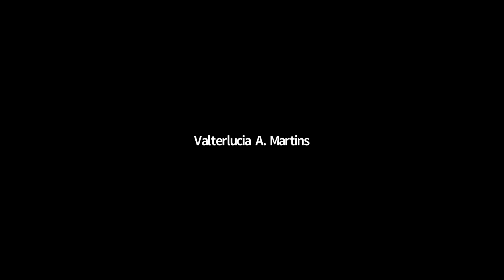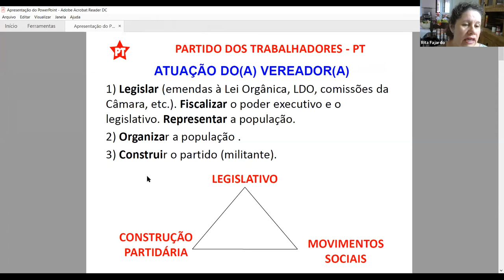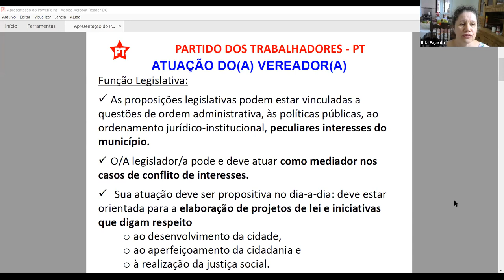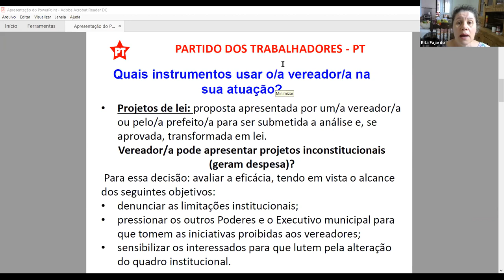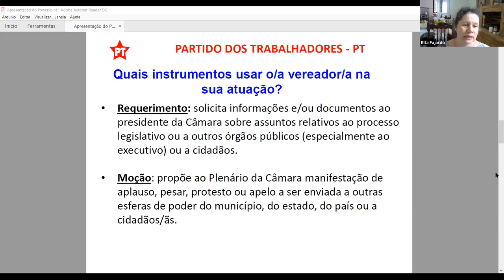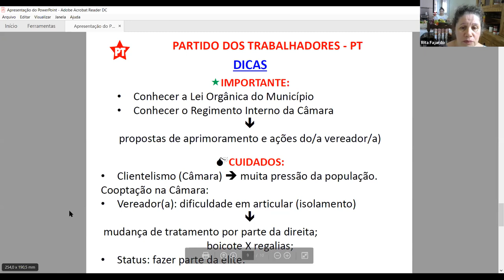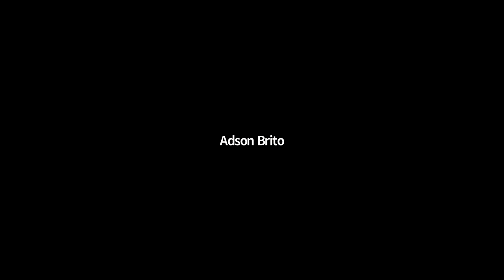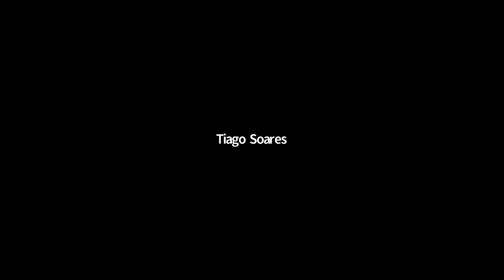5º Curso de Formação Política da Escola Luiza Mahin. (3º dia - manhã)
A Escola de Formação Luiza Mahin é um projeto que nasce a partir das reivindicações e da necessidade de levar formação política para nosso povo, que tem como objetivo fortalecer um pilar que no nosso entendimento é essencial que é a formação política, para isso contamos com um conjunto de colaboradores/as que são professoras/es, filósofos, intelectuais, dirigentes das tendências do PT e militantes dos movimentos sociais compondo o Conselho da Escola.
Nosso objetivo é transformar o Brasil com sujeitos e sujeitas que formam, criam, formulam e agem para emancipar nosso povo.

Queremos agradecer a todas as pessoas que se inscreveram, todas as pessoas que aceitaram participar palestrando, participando e mediando nosso curso de formação, toda equipe que possibilitou que esse curso acontecesse e também todos os nossos apoiadores, queremos agradecer ao Coletivo Mulheres de Todas as Lutas, Coordenação nacional de entidades negras (CONEN), Movimento negro Unificado (MNU), Drags da prevenção, Movimento sem teto de Salvador, Coletivo Cumeeiras, União Geral dos Trabalhadores (UGT), Movimento Drag Power, Coletivo Malês e PT de Todas as Lutas

Nosso 5º Curso de Formação Política da Escola de formação Luiza Mahin começa agora e já iniciamos com mais de 350 pessoas inscritas de quase 20 Estados da Nação, sendo eles:

1. Amapá 2. Amazonas 3. Bahia 4. Espírito Santo 5. Goiás 6. Minas Gerais 7. Pará 8. Paraná 9. Pernambuco 10. Piauí 11. Rio de Janeiro 12. Rio Grande do Sul 13. Rondônia 14. São Paulo 15. Sergipe 16. Ceará 17. Mato Grosso 18. Maranhão 19. Acre. Programação

28/02 – Domingo - 9h

Mesa 1
Projetos de Lei, iniciativas legislativas, CPI e Tribunal de Contas
José Edizio (advogado e assessor parlamentar), Sara Mercês (Advogada), Misiara Oliveira, Rita Fajardo (prof do Instituto Federal de São Paulo e ex assessora parlamentar), Luciano Lima (Executiva estadual do PT e ex secretário de desenvolvimento econômico de Pelotas)

Mediação: Raimundo Bujão  (MNU e Direção do PT Salvador)/ Crisangelo Cirqueira (Assesor da CDA e artista drag queen) / Tamara Chagas (Psicóloga, Secretaria da JPT Irecê e Coletivo Malês)

Cultural: Fê Calheiros (Cantos e compositor de Bom Jesus da Lapa - BA)  e Ian Tauan (Glockenspiel)